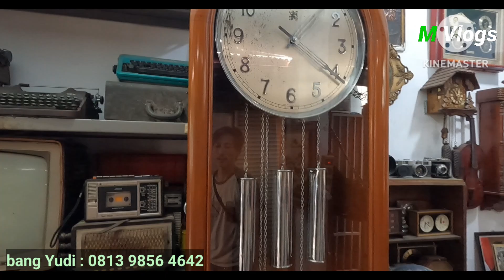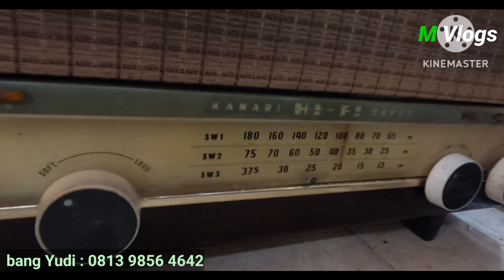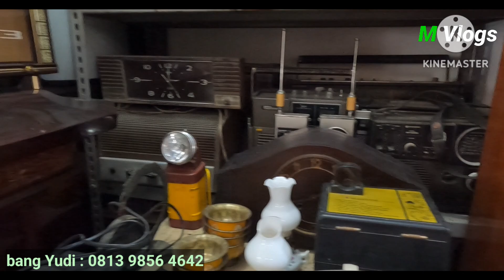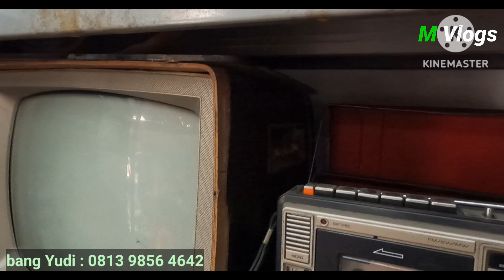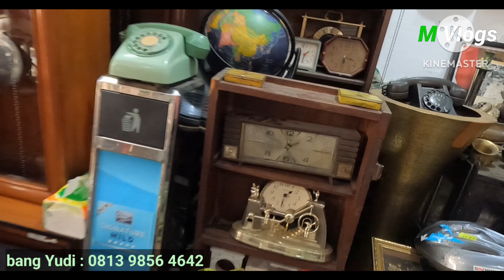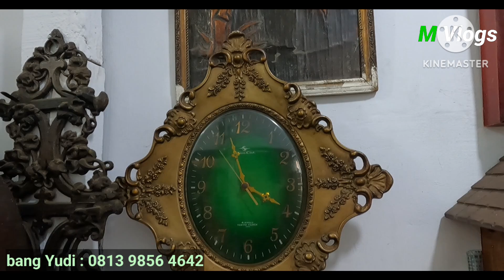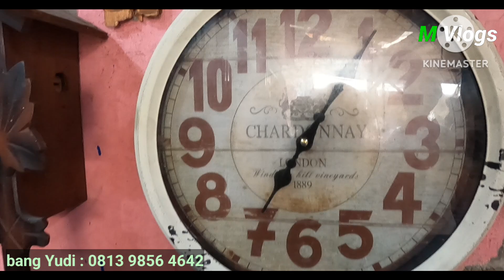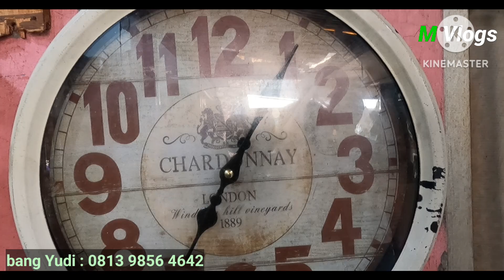Liputan pasar loak poncol terkini 12 Desember 2023